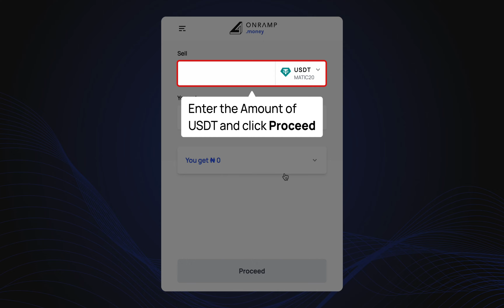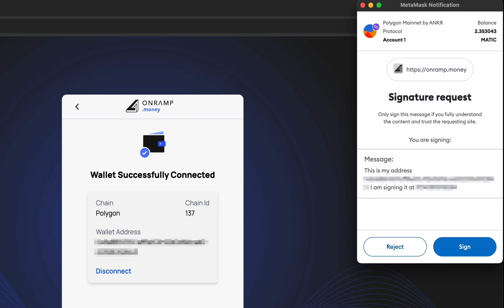Sell USDT and get NGN using MetaMask | Onramp Money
This video explains how to sell USDT and get NGN using MetaMask via Onramp Money in Nigeria.